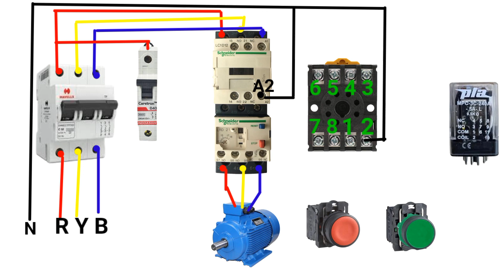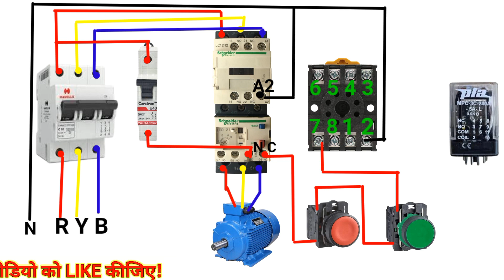8 PIN GLASS RELAY STARTER WIRING DAIGRAM ! 8PIN GLASS RELAY CONNECTION !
8 PIN GLASS RELAY STARTER WIRING DAIGRAM ! 8PIN GLASS RELAY CONNECTION !                                                Hello friends aaj ki es video me Mai aap logo ko 8 Pin Glass Relay Starter Ka Connection karma bataya hun                                                                    your Qurise-
8 Pin Glass Relay Working |
Hello friends in this video you see what is 8 pin glass
relay |8 pin glass relay working | Where is it use | How glass relay wiring with dol start X
8 pin glass relay connection
3 pin relay connection diagram
5 pin relay connection diagram
14 pin glass relay
6 pin relay connection diagram
hourglass relayow to connection 8 Pin glass relay X
8 pin glass relay connection
8 pin glass relay
how to connect 8 pin relay
how to wire 6 pin relayPin
8 pin relay connection
8 pin relay wiring
8 pin relay connection 24 volt
& pin relay wiring diagram
8 pin dj setup
8 pin relay wiring tamil
8 pin dj songs telugu
8 pin switch connection
Pin glass relay relaywiring with dol X
8 pin glass relay connection
8 pin relay connection diagranm
8 pin relay connection
relay wiring diagram 8 pinglass relay wiring relaywiring n X
8 pin relay connection diagram
8 pin glass relay connection
6 pin relay connection diagram
8 pin relay connection
SN TECHNICAL